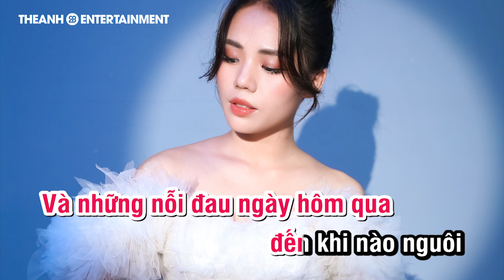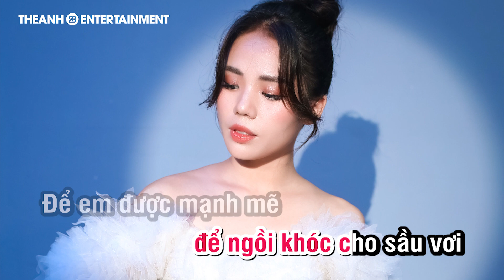KARAOKE | Hãy Buông Tay Em - Hương Ly Cover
Kenh28 Entertainment - THEANH28 MEDIA - Kênh Giải Trí Hàng Đầu Việt Nam Dành Cho Giới Trẻ